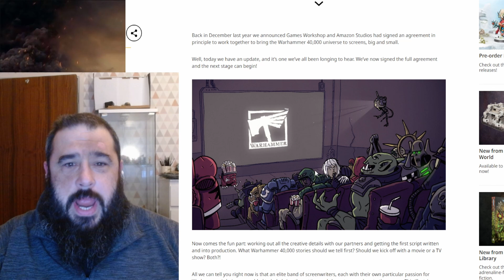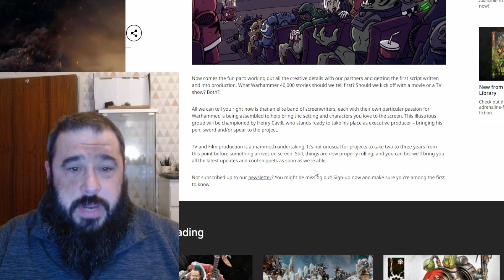The Rumours Are Wrong! Its Happening! | Warhammer News | Amazon Deal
Well colour me shocked, i woken up this morning to the Community page, showing an artical that GW and Amazon have signed the deal and are now moving forward with the joint project, to bring Warhammer to our screens.

Yep you read that right, Mr Cavill has got his wish! Now the time for nerding out is upon us.

Threads: @Pointy_Paints